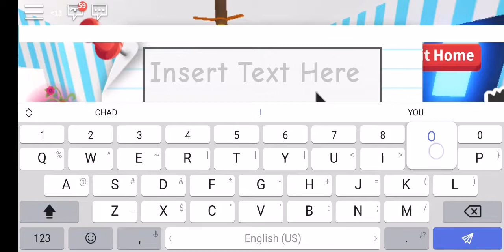ME GETTING A PET FOR MY FANS COME JOIN ME IN ADOPT ME